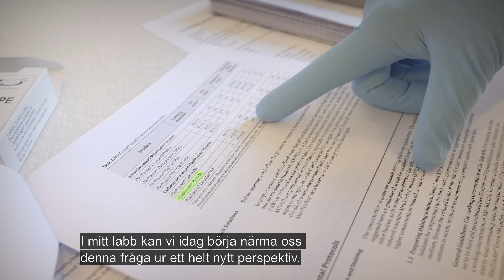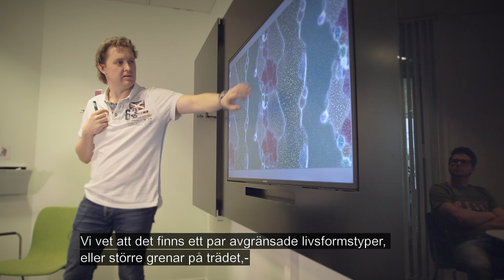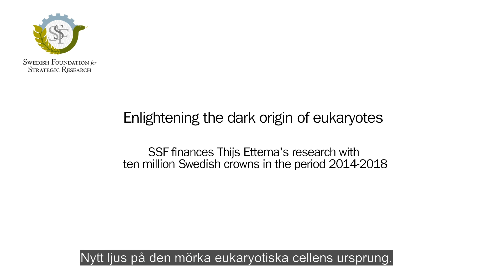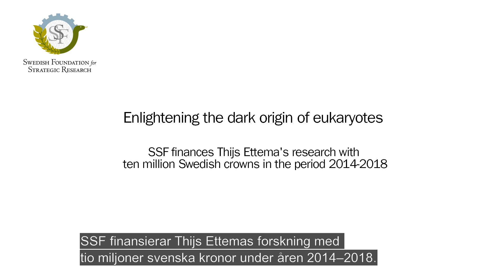Var kommer vi ifrån? Thijs Ettema, Uppsala Universitet, kan snart ha svar på frågan.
Genom att titta på arvsmassan hos de organismer som finns idag, kan Thijs Ettem och hans forskargrupp återskapa hur allting började och se hur livets träd har förgrenat sig genom åren.